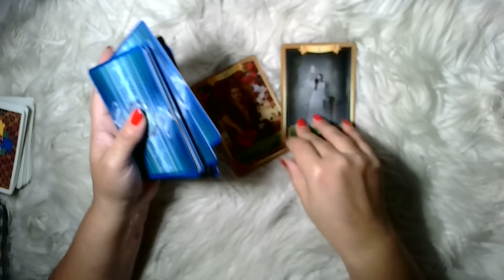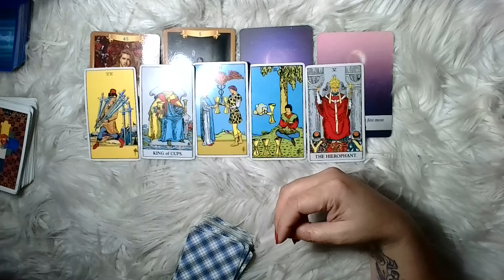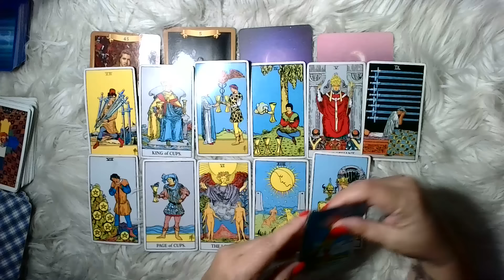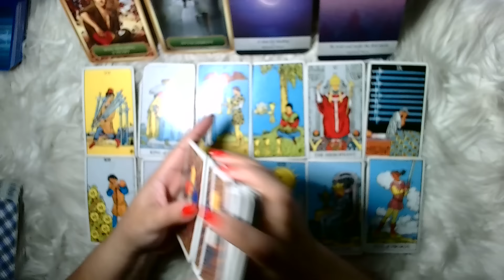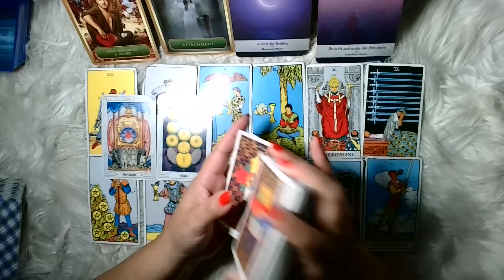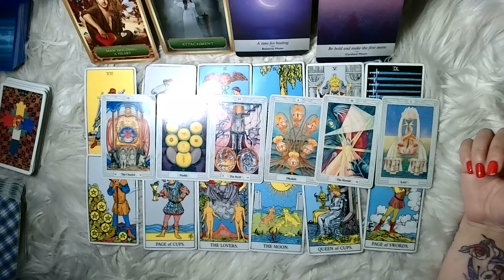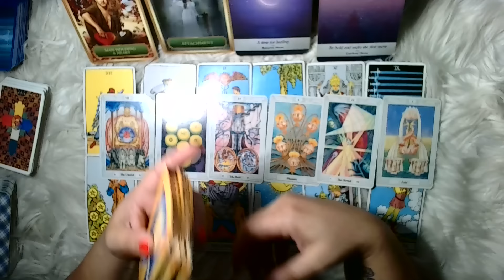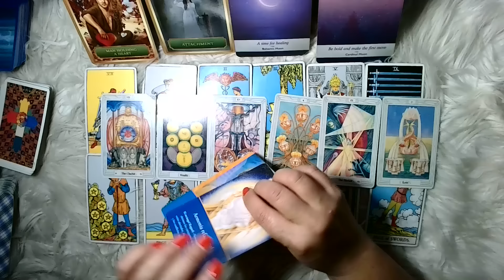ACUARIO ♒️: ¡DESPUÉS DE UN LARGO SILENCIO, VIENE UNA CONFESION DE AMOR!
♡¡Gracias!¡Gracias!¡Gracias!♡